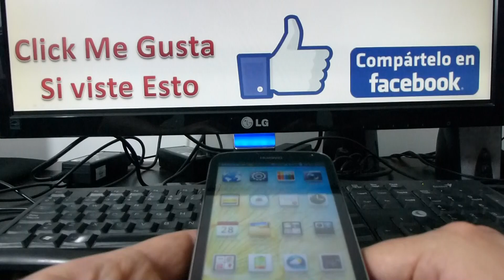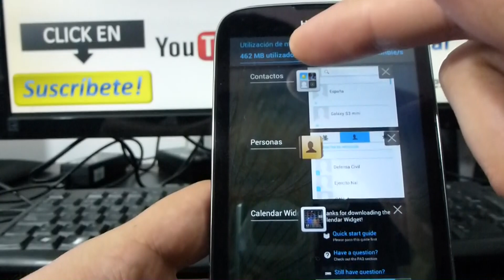Como optimizar y liberar la memoria ram Huawei Ascend G610 comoconfigurar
Huawei Ascend G610 como liberar memoria ram en android Trucos Huawei Ascend G610